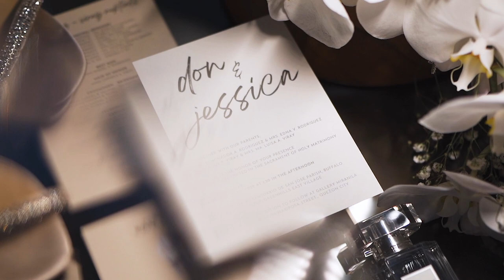💒 👰 Uncovering the Hidden Costs of Weddings | Wedding Budget, Expenses & Suppliers Philippines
→// WEDDING BUDGET BREAKDOWN | MANILA, PHILIPPINES | 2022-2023
See below for wedding suppliers list

// WEDDING EDITION: SHOPEE RECOS
1. Silk face masks for entourage
4. Short veil (for Prenup)
5. White umbrella for guests

// SUPPLIER LIST:
Photo / Proud Rad
Video / Theia Films
Prenup / ATOMM Studios
Ceremony / Sanctuario de San Jose
Reception Venue / Gallery MiraNila by The Blue Leaf
Catering / Bizu Catering Studio
Stylist / Ink Reveries
Florist / LA Flowershop
Bridal Gown / Studio Ceremonie
Makeup Artist / Ish Sison
Groom’s Barong / Marc Soliven Ngan
Coordination & Hosting / Marj Weddings
Coffee Cart / Candid Coffee Co.
Ice Cream Cart/ Sorbelato Ice Cream
Entourage Gowns / Love C Manila
Bridal Shoes / Badgley Mischka
Bridal Hairpiece / Mirty
String Quartet / D Lux Music
Invites / Canva

// S I G N  U P  B O N U S E S
→ CITIBANK CREDIT CARD (CITI REWARDS - NO ANNUAL FEE FOREVER)

Hey everyone! My name is Jess and in this channel I will show you on how I make money online. Join me so you too can earn income by having an online business or side hustle. Let's achieve financial freedom together!

wedding budget
wedding expenses
wedding cost
wedding Philippines
church wedding
marriage licenses
wedding caterer
wedding photographer
wedding videographer
wedding gown designer
wedding gown
bridal gown
bridal shoes
wedding florist
wedding flowers
Bizu Catering
Proud Rad
Theia Films
Studio Ceremonie
Love C Manila
Marj Weddings
GQ Mobile Bar
Gallery MiraNila Blue Leaf